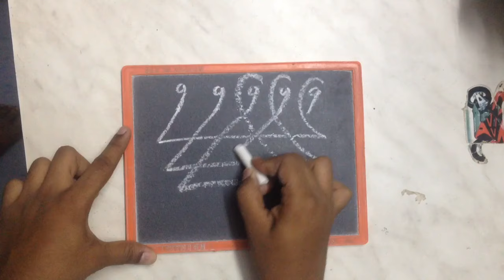How to draw saraswati. Numerical saraswati.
It can be drawn 5times1 or 7times1. I have drawn it 5times1.